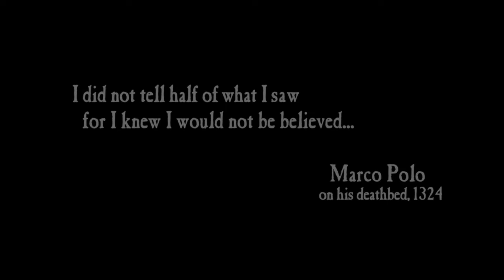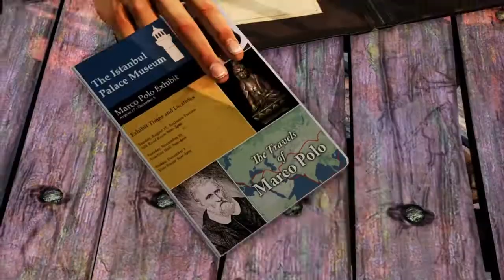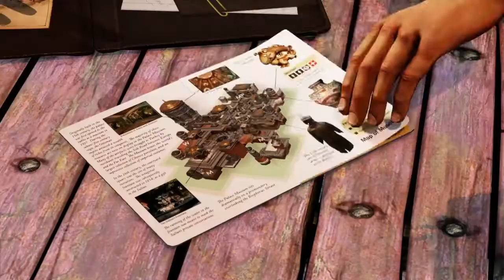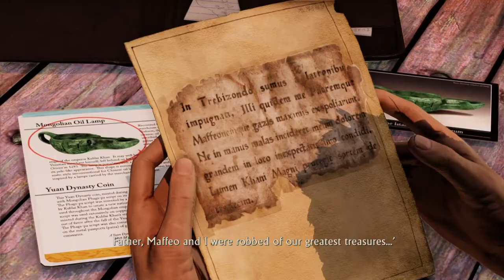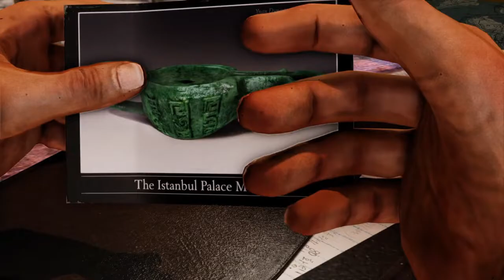Uncharted 2: Among Thieves Walkthrough Chapter 1 - A Rock and a Hard Place